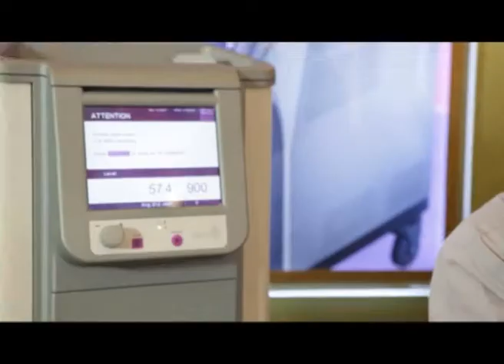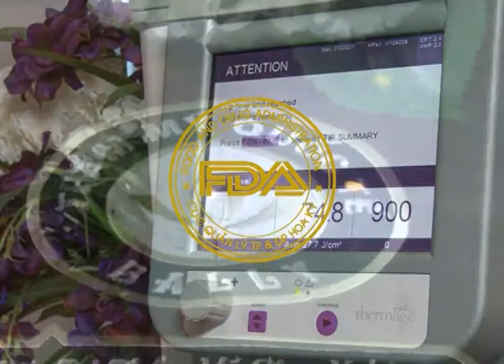bally ps 2 11 sua